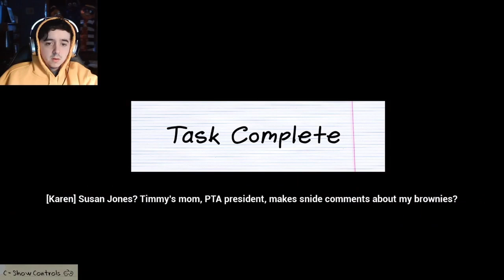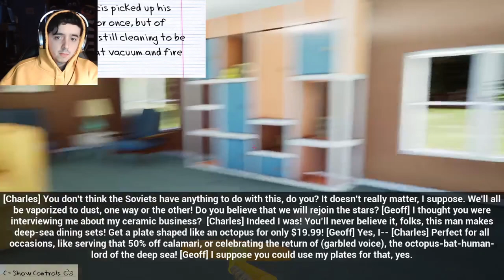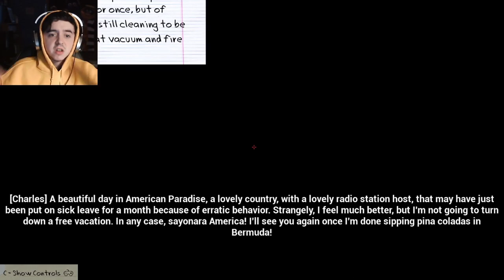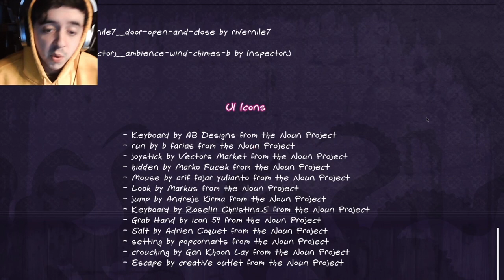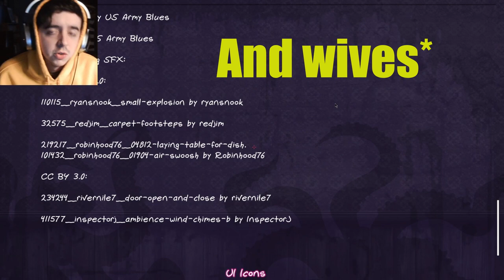THE BEST KAREN | The Call of Karen | (Full Game)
This game lets you play as an unappreciated 1950's house wife who in the end confronts, and destroys a great evil. It's really a win for all the mothers out there. Call your mom, tell her you appreciate everything she's done. After that, download this game on Steam!